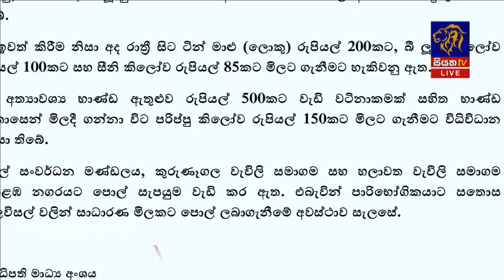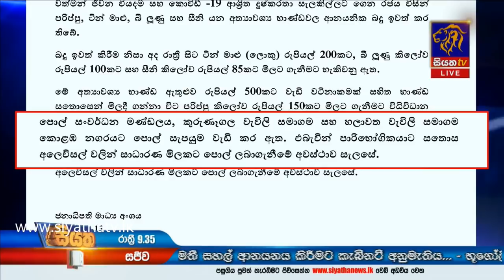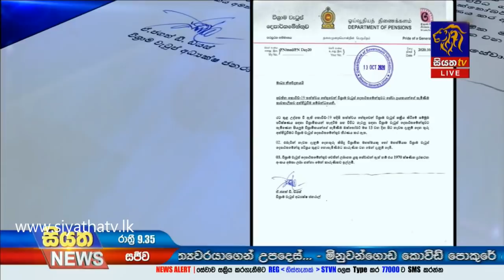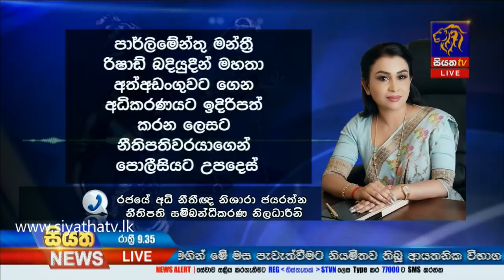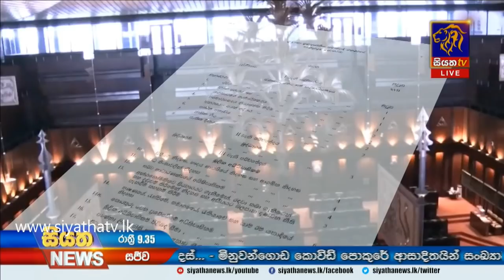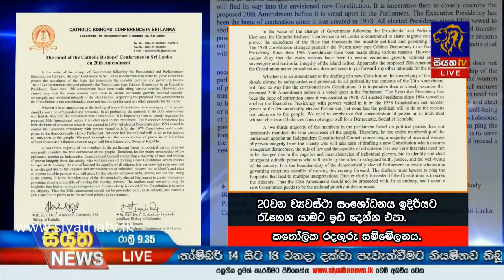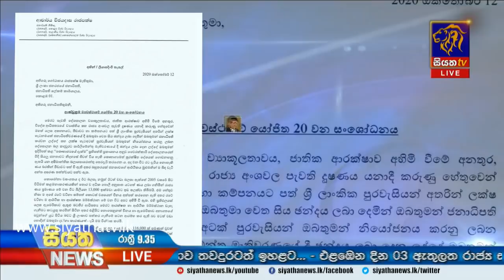Siyatha News | 09.35 PM | 13 - 10 - 2020